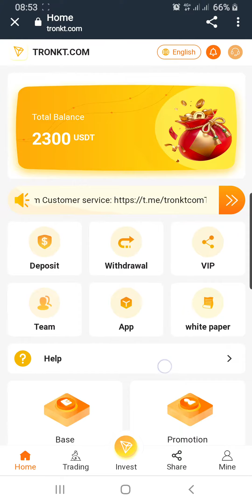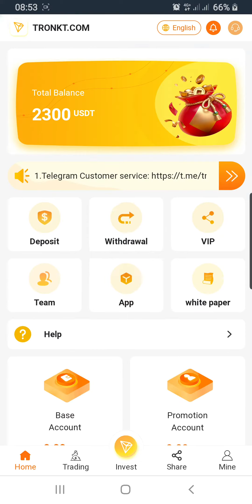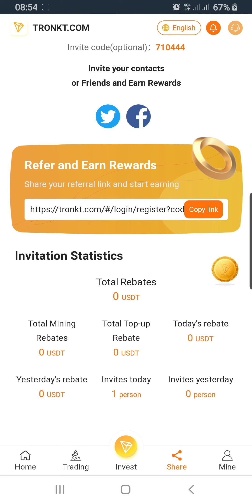موقع تعدين trx+usdt
الحد الادنى لليداع 5trx

ايداع 10trx

Minimum deposit 5 TRX or 1 USDT*

*👉Joining bounce 2300trx*

*👉Minimum recharge 5trx*
*👉Daily Earning 1.95*
*👉Minimum withdraw 1trx*

*👉Daily withdrawal 39%*

*👉 minimum recharge 16trx*
*👉Daily Earning 6.24trx*

*👉100 trx deposit*
*👉Daily earning